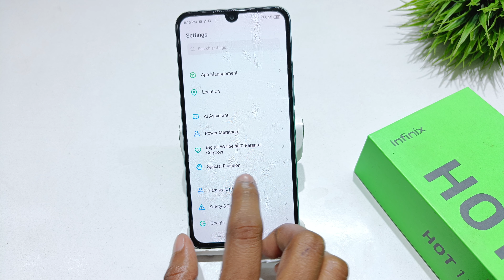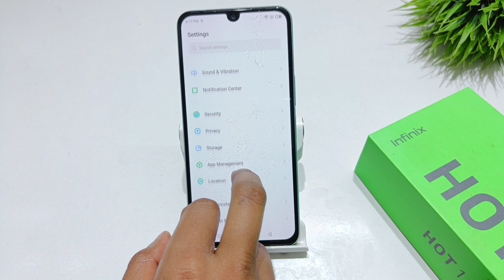How to increase memfusion in infinix hot 12 play | infinix hot 12 me ram increase kaise kare